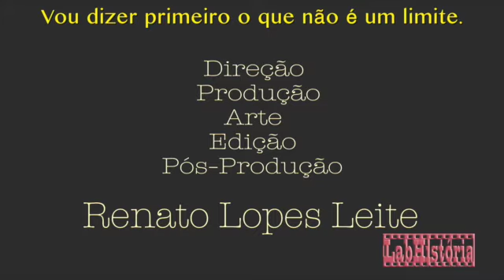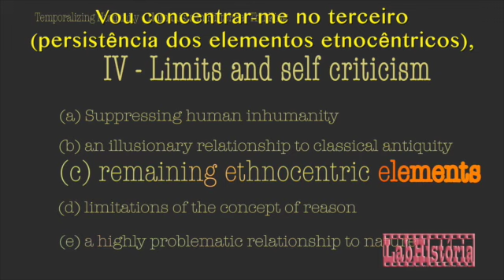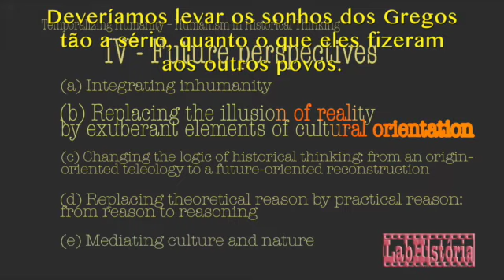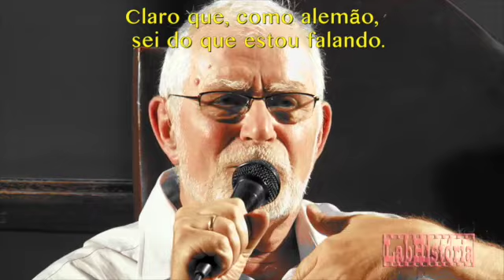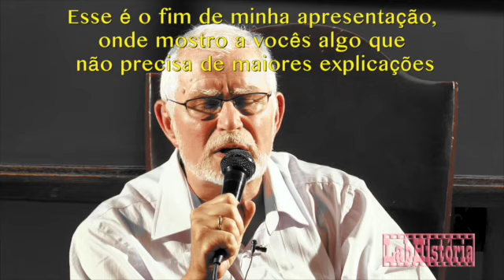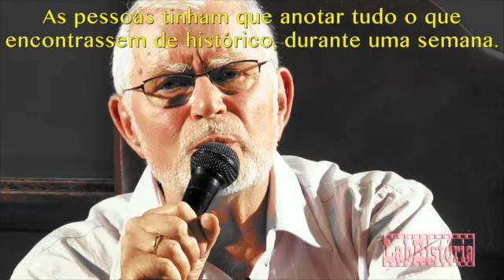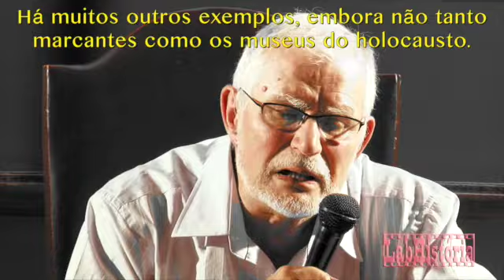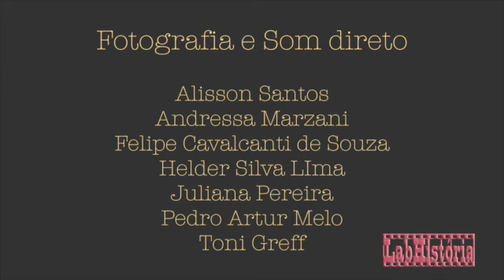Jörn Rüsen: Direitos humanos e globalização, Parte 4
Jörn Rüsen, Temporalizando a Humanidade -- O Humanismo no Pensamento Histórico, Part 4